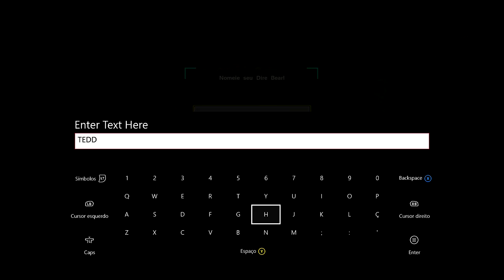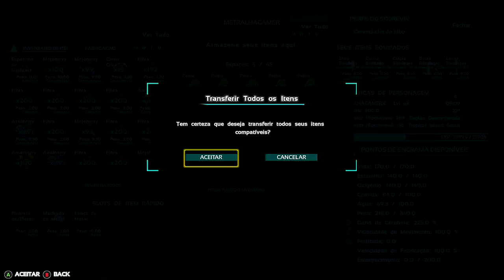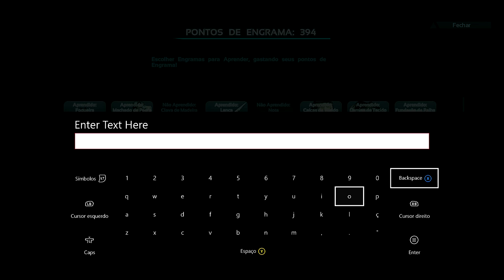ARK SURVIVAL EVOLVED XBOX ONE - [ILHADOS] #3 Ep. EM BUSCA DO PITERO PERFEITO .[PT-BR]